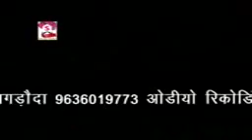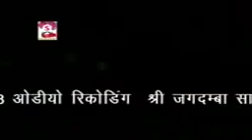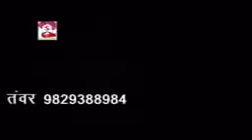#2018 Live Song # MP3 Song Raja Harishchandra Ka Sad# Bhajan Singer# Sunil Bagroda# Mp3#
Song =Rajsthani Katha Raja Harishchandra Ki Katha Sad Song

Singer Sunil Bagroda

Track = Live Jagran

Music = Sunil Shiot

Category = Bhajan

Sub-Categori Raja Harichandra Ki Ktha Mp3

Video = Saraswati Video Film Fatehpur
Ricoding-Jagdamba Sound Fatehpur
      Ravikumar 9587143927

Video Director = Richhpal Tanwar -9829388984
Camera man-Rajesh pipraliya,rakesh mahariya
Light By-Shishpal Chopra
Mangmant-Ranjit tanwar
Copyright @ Surilo Rajasthan

Present by = Surilo Rajasthan Youtube Channel

kaml nath gorkh nath aasram roru bari
mukesh royal
mukesh dinarpura
ramavatar marwari
Murarilal harsawa
Mulchand choudhri Comedy
Mulchand Choudhri Bhajan
Mukesh Royal Bhajan
Babulal Royal Bhajan
Ramchandra Danodiya Bhajan
Daleep Danodiya Bhajan
Rajkumar Swami Bhajan
Rajendra Sharma Bhajan
Vijay kumar Aalriya Bhajan
Vidhadhr Royal Bhajan
Omprkash Thethaliya Bhajan
Pooja Sharma Bhajan
MahendRa Chawriya Bhajan
Mohan chawriya bhajan
Surilo Rajsthan R,p
Richpal Tanwar
सुरिलो राजस्थान R.P चेनल के हिट सोंग
गोगाजी महाराज को ब्यावलो मूलचन्द   चौधरी
धीमी चालो ऐ सज्जन सैनी फतेहपुर
जोड़ा की राड़ मुकेश  रॉयल
गोगा जी महाराज की मेडी दलीप दानोदिया
पाबू जी महाराज को सुवटियो अशोक गांगियासर
गोगाजी व् बाछल माता के सवाल जवाब राजेन्द्र शर्मा रोसावा
गोगा जी महाराज के आसन रामवतार मारवाड़ी
गोगा जी ब्यावलो परह्लाद हिरना
जोड़ी सु जोड़ा चालिया विधाधर रॉयल रोरु
रजा चंद  मालिया गिरी ओमप्रकाश थेथलीया
माता जी भजन पूजा शर्मा भरतपुर